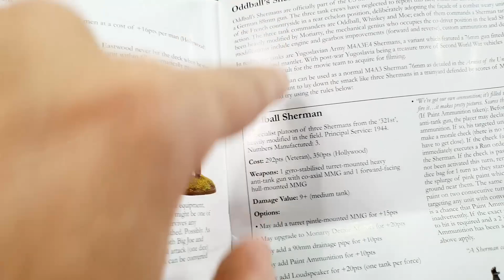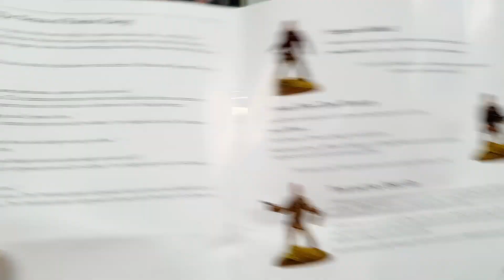BOLT ACTION: ( ODDBALL HEROES ) UNBOXING, REVIEW, HISTORIA... ESPAÑOL LATINO.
SERIE Enteramente dedicada . A enseñar (como se juega)  el juego de miniaturas de 28mm,de warlord games, basado en la SEGUNDA GUERRA MUNDIAL ... (WW2 )  BOLT ACTION ... Durante la cual iremos explicando el inicio ,su conformación, reglas, preparacion, turno etc... con el propósito de acercar un poco más a las personas de habla hispana a este hermoso juego .o wargame .
Durante el transcurso de la misma, podrán encontrar . Desde los tópicos  más básicos del juego. Hasta capítulos enteros de apoyo a nuevos jugadores .así como consejos útiles a jugadores más experimentados ... guiando y ayudando a realizar, mesas de juego ,scenarios ,preparación y pintura de ejércitos, accesorios .etc ...

Esperamos les sea útil y de ayuda . PUEDEN SUGERIR LOS CONTENIDOS QUE QUIERAN VER EN FUTURAS ENTREGAS ... Y PODER CONTAR CON SU APOYO,PARA PROLONGAR LA SERIE Y HACER NUESTRAS COMUNIDADES MÁS GRANDES

               MINIATURAS ESTADIO WARGAME HISTORY SERIES ..
Este capítulo

Para adquirir este, y todos los productos de Warlordgames.